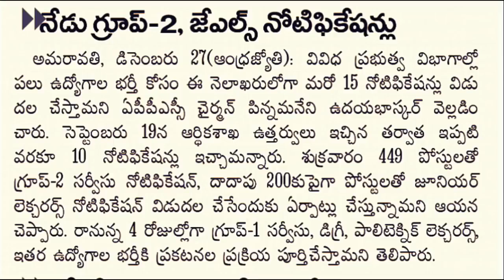గ్రూప్ 2 ఈ రోజు ప్రకటన,449 కి పెరిగిన పోస్టుల సంఖ్య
గ్రూప్2_449...పెరిగిన పోస్టులు